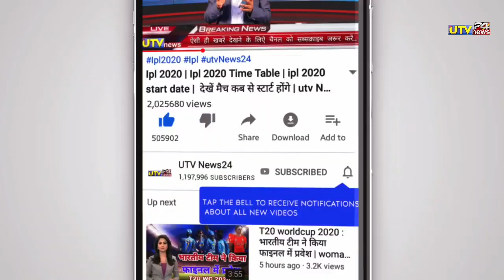IND v SL 2ND TEST-श्रेयश अय्यर ने लगाया 160 मीटर का छक्का गेंद गई स्टेडियम बाहर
दूसरे टेस्ट में श्रेयश अय्यर ने लगाया 160 मीटर का छक्का गेंद गई स्टेडियम बाहर

1000 sub complete on 5/7/19
10000 sub complete on 1/8/19
100k sub complete on 12/08/19💯
200K sub complete on 30/08/2019👍
300k sub complete on 29/09/2019👍
400k sub complete on 02/11/2019
500k(0.5million) complete 19/12/19💗
600k sub complete on 10/2/2020👌
700k sub complete on 01/04/2020
800k sub complete on 25/10/2020
900k sub complete on 3rd Aug 2021
1M Sub complete on 4th Dec 2021